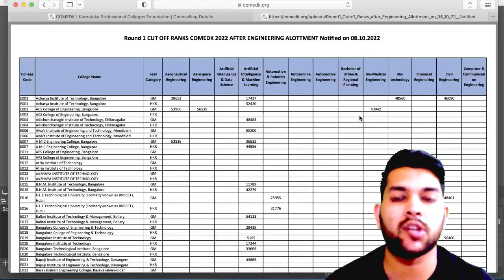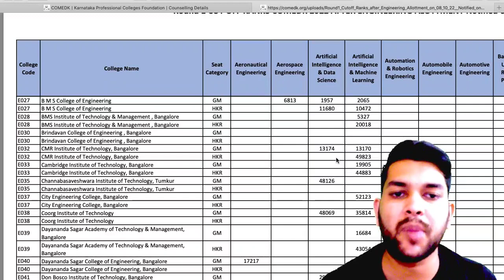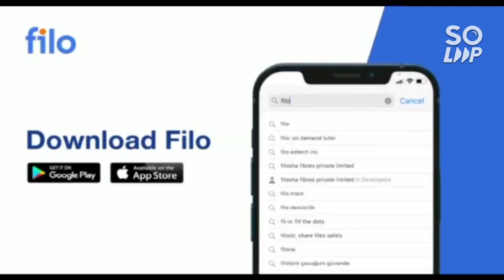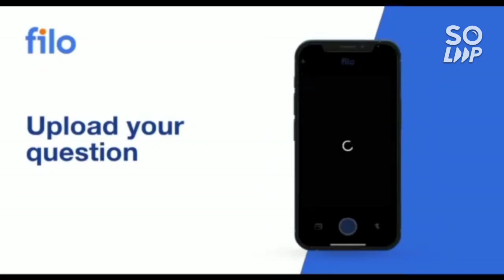Comedk Round 1 official cutoff announced 🔥 | Cut-off trend | Expected for upcoming rounds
(comedk 2022 10 best college at low rank)

(comedk 2022 decision making )

(comedk 2022 meaning of accept ,freez ,reject ,upgrade or surrender)

(comedk 2022 10 best college for 5-35k rank)

(COMEDK 2022 COUNSELLING ALL PROCESS STEP BY STEP)

(COMEDK 2022 TOP10 COLLEGE RANK VS BRANCH)

(COMEDK 2022 COUNSELLING REGISTRATION STARTED)

(WBJEE 2022 LATEST UPDATES ON COUNSELLING)

comedk_cutoff 2022